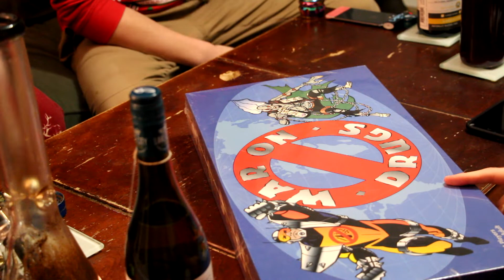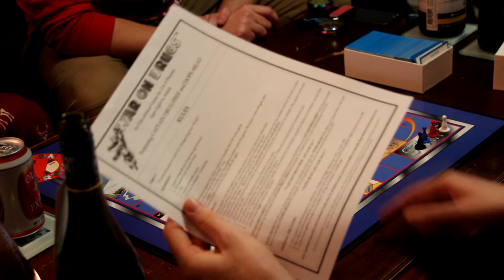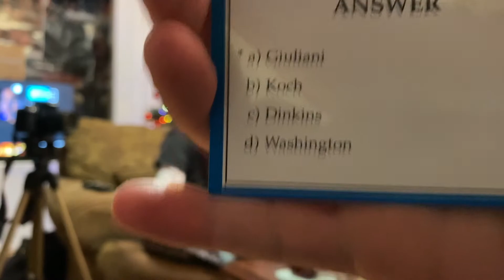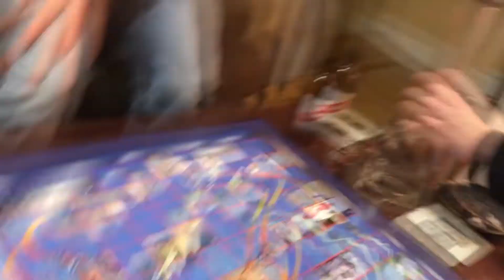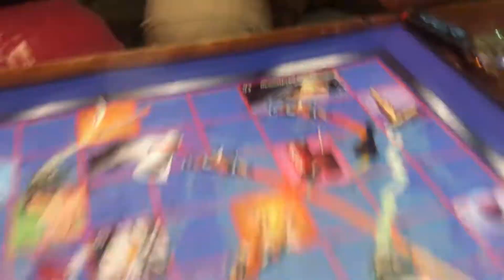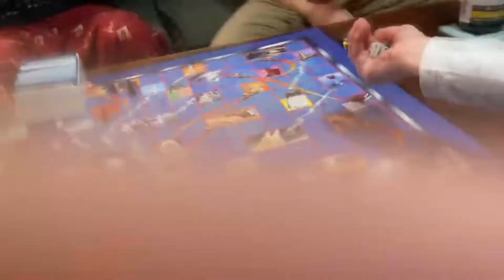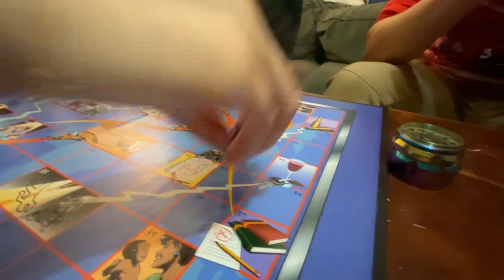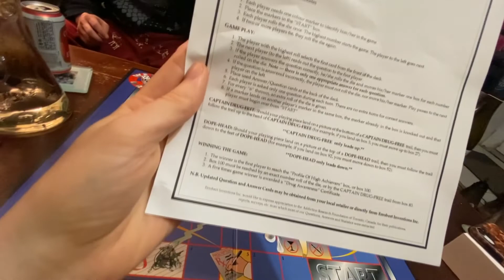The War on Drugs - An Intoxicated Playthrough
Shwing plays a propaganda game and gets proper FUCKED